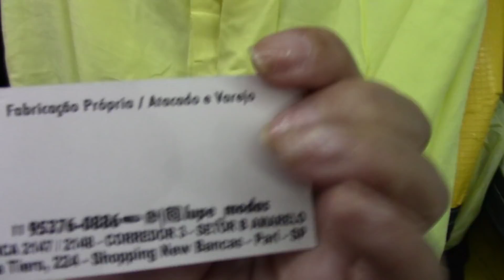BRÁS SP | CROPPED E SAIAS LINDAS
LOJA: LUOE MODAS
ENDEREÇO: RUA TIERS, 224 - SHOPPING NEW BANCAS - BANCA 2147 E 2148 - CORREDOR 3 / SETOR B AMARELO -  PARI SP
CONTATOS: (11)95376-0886